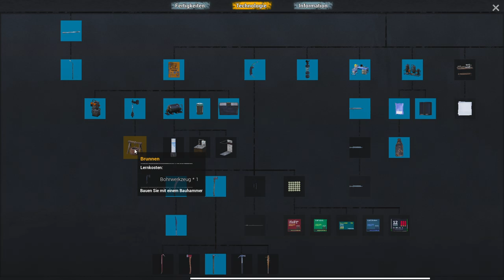No One Survived ⭐ BRUNNEN BAUEN ⭐ Staffel 1/25 ⭐ 7tage-gaming ⭐ gameplay deutsch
No One Survived Gameplay Deutsch. Entspanntes Gameplay mit dem Stefan von 7tage.

No One Survived ist ein Multiplayer-Survival-Sandbox-Spiel, achte immer
auf deinen Charakterstatus und diese gefährlichen Zombies.
Sie müssen nützliche Materialien erforschen und sammeln und einen
Unterschlupf in der Apokalypse bauen.
Erlernen Sie die notwendigen Kenntnisse, wie z. B.: Medizin,
Elektrochemie, Schneiderei, Metallurgie, Bauingenieurwesen,
Waffenherstellung usw.
Nutze dieses Wissen, um mehr Hightech-Ausrüstung zu bauen, die dir hilft,
in dieser Welt zu überleben.